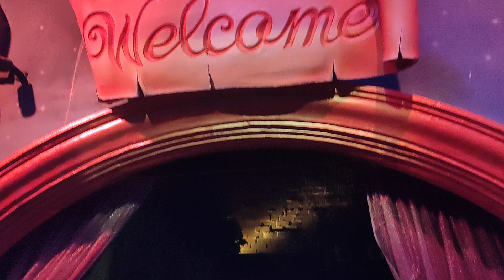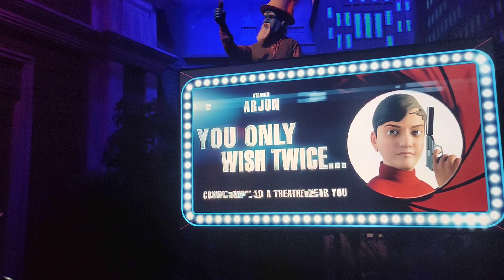Ramoji Film City | Filmi Duniya | Film Studio | Hyderabad Diaries | World Bigest Film City | Roving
Ramoji film city is the world all in one film studio spread in 2000 acer of area.  Ramoji film city tour Ticket is around 1500 rs.  Start from 9 am and it is good if reach in time because lot to watch. Tour behind the scenes of the Film Studio to explore film industries most famous backlot in the world’s largest Film City. Most interesting is space world, Shooting back stage, filmi duniya, action show, Complete set up tour using bus includes film gardens, ooty roads, hawa mahel, jail, school, hospital, airport, railway station, ramayan mahabharat sets, and the bahubali set.